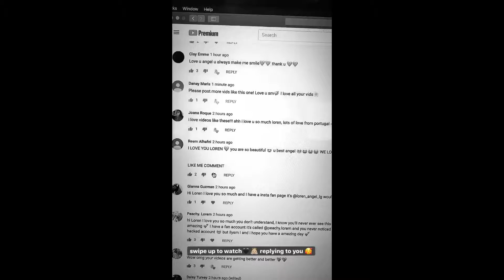Loren Gray Instagram stories 24 August 2019